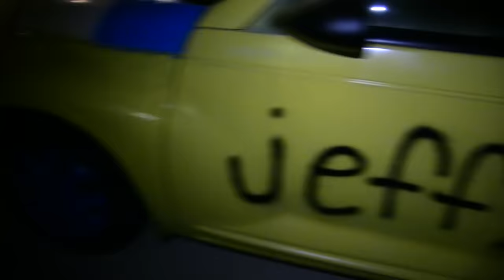SML Movie: Neighborhood Watch!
Marvin and Hank start a neighborhood watch!